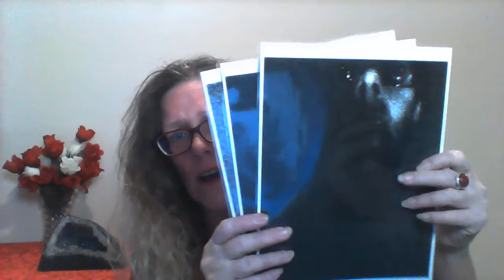GHOSTS - do Ghosts interact with other Ghosts?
If you wish a copy of Lynda's ghost book, "Ghosts Explained" please